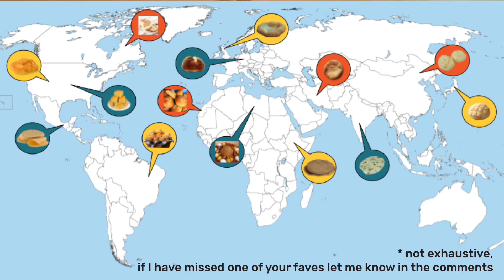Is Bread the most important food in history? - Vlog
Thank you for joining me for a fun Sunday of baking! In today's video I am spending a Sunday with you, baking some bread and learning about the history.

Books I use/mention during this video:
The Handmade Loaf - Dan Lepard
Sapiens - Yuval Noah Harari
Bread: A Global History - William Rubel

We are all the way up to 167 subscribers now, and I am blown away. I can't wait to keep churning out content for you guys. Shout out to you all!

Ways to connect with the Den of Alacrity and Mac 🌐👋👍